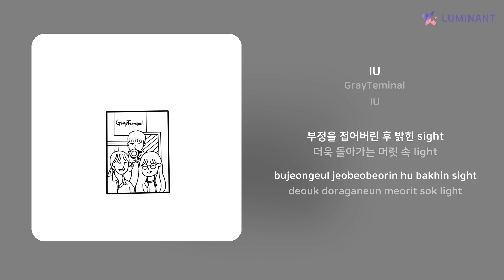GrayTeminal - IU | 가사 (Lyrics)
Artist: GrayTeminal
Track: IU
Album: IU
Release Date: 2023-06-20